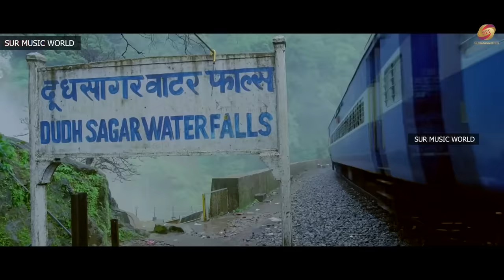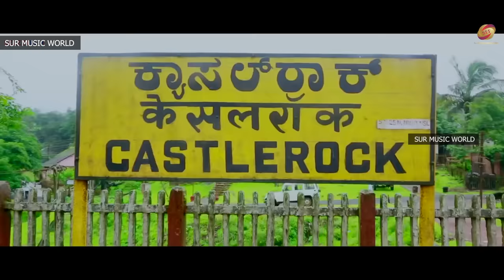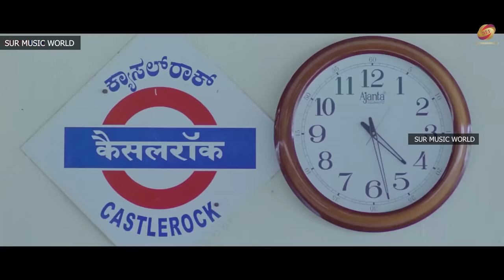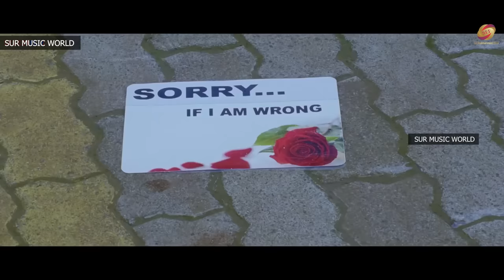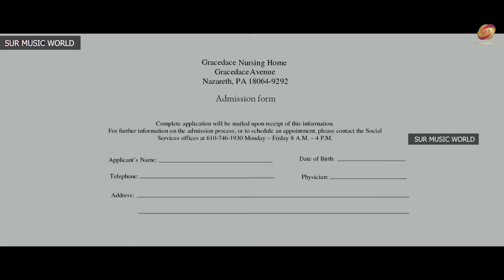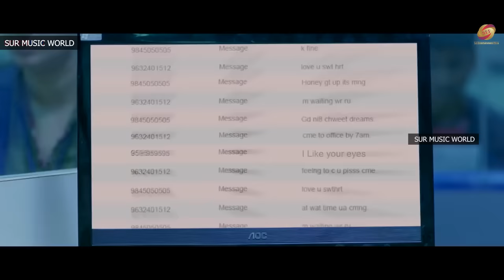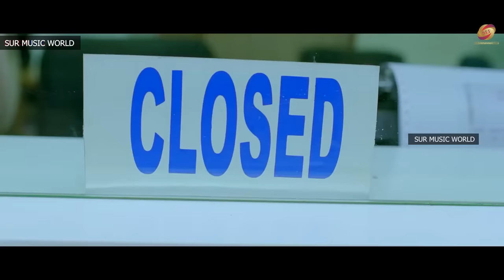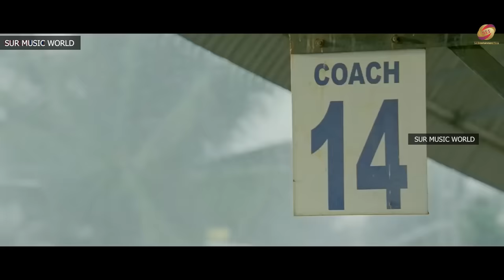Nithya Menen South Hindi Dubbed Action Movie Full HD 1080p | Sudeep Kichcha | Love Story Movie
Satya and Mynaa are married. Mynaa, who is physically disabled meets a doctor, who promises to help. Unfortunately, Mynaa is in trouble when the doctor physically assaults her. Can Sathya help her?

Movie Name : Mynaa
Cast : Chetan Kumar, Nithya Menen
Director: Nagashekhar
Music Director: Jassie Gift